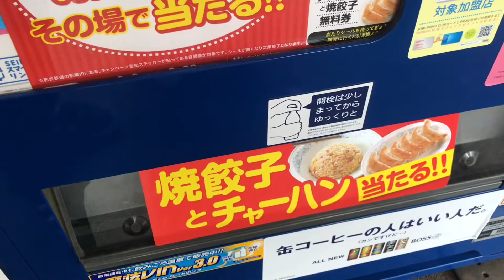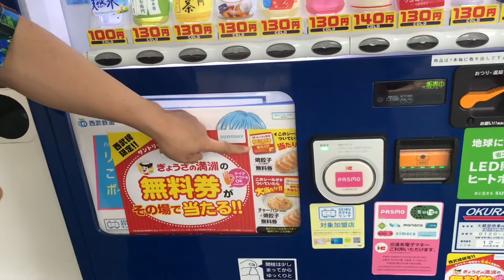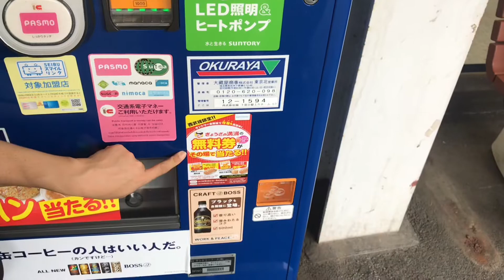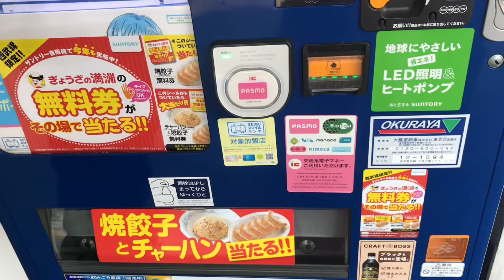ぎょうざの満州の無料券が当たる自販機（西武線沿線限定）やってみたら⁉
今日の動画
今回は西武線沿線にある、ぎょうざの満州の無料券が当たる自販機に行ってきました。

サントリー自販機でぎょうざの満洲の無料券がその場で当たる
キャンペーンを 9/2〜9/30までやっていました。

西武鉄道駅のサントリー自販機で購入すると「当たり(焼餃子無料券」
シールがついてくるそうです。

最後まで見て頂ければうれしいです。

レトロボーイ いちろう

レトロボーイいちろう

15年12月に初めてのCD(3曲入り)をリリースしました。